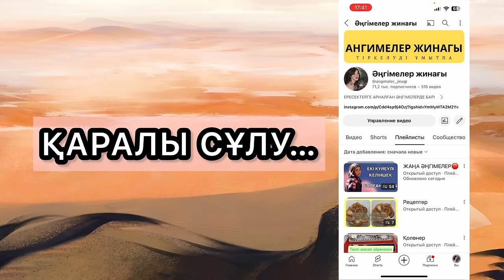Қаралы сұлу … әңгіме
Қаралы сұлу